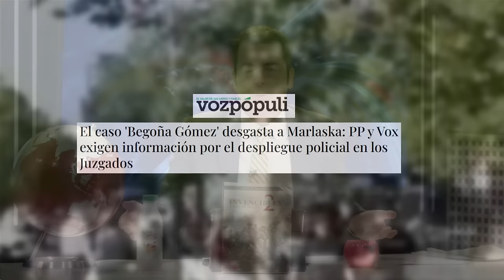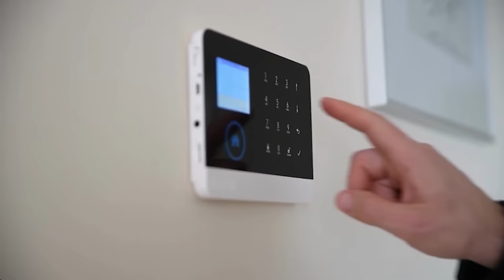🔴¡BRUTALl!🔴 BEGOÑA GÓMEZ se salva por los pelos del INFIERNO DEL CALABOZO, EL MILAGRO DE BARRABÉS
En este video, descubre cómo Begoña Gómez se salva por los pelos del infierno del calabozo, ¡un milagro de Barrabés! No te lo puedes perder, solo en Distrito TV. ¡Brutal!